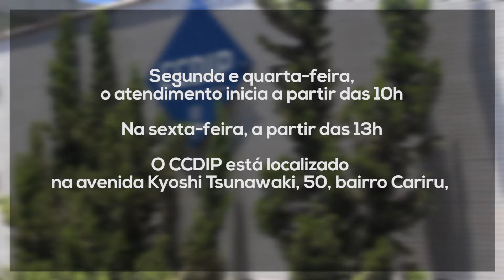Ipatinga promove reforço para prevenção contra a sífilis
A Secretaria de Saúde de Ipatinga está concentrada no combate à proliferação da sífilis no município. A doença, que é transmitida por relações sexuais sem proteção, é de fácil contágio e pode causar vários danos à saúde do portador.

Somente neste ano, em Ipatinga, já foram notificados 75 casos apenas em gestantes, sendo dois destes mais chocantes, por atingirem crianças gestantes de 10 a 14 anos. Durante todo o ano de 2018, os casos entre gestantes chegaram a 90.